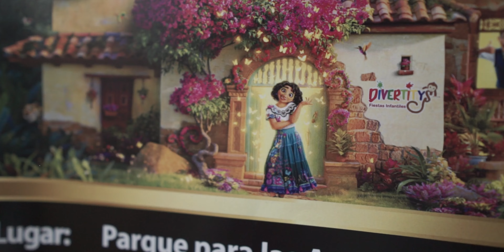SONY A6000 | ¿SIRVE PARA GRABAR BLOGS DE VIAJES?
Equipo que uso:

¡Usando estos links, me apoyas! 🙌

La mejor luz led Calidad/Precio
Cámara para principiantes
Mi lente gran angular
Mi lente para retrato
Micrófono (súper económico)
Estabilizador que uso
Luz led pequeña